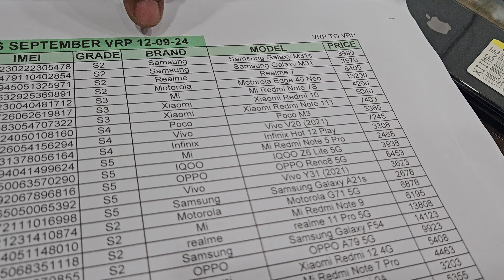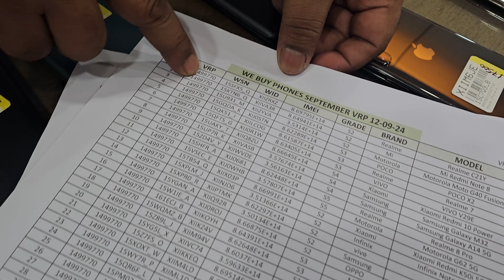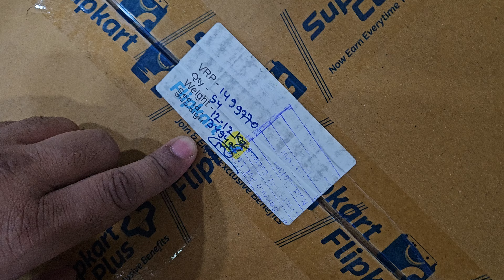Secondhand Phones की सबसे बड़ी Company🔥Secondhand Phones Company in Patna | Prexo Phones Wholesaler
Secondhand Phones की सबसे बड़ी Company🔥Secondhand Phones Company in Patna Bihar| Prexo Phones Wholesaler

We Buy Phones
(Only wholesale)
Hari Om Apartment(B) Block , Exhibition Road chauraha patna- 1

second hand phone patna
patna second hand mobile market
second hand smartphone
used iphone patna
patna second hand mobile
second hand iphone in patna
2nd hand phone in patna
second hand mobile shop in patna
second hand mobile ranchi
patna mobile second hand
patna iphone second hand
ranchi second hand mobile market
2nd hand mobile android
2nd hand mobile in patna
second hand mobile in patna under 5000
2nd hand nothing phone 1
2nd hand nothing phone 2
one plus nord ce 3 lite 5g (blue marble 6gb ram 128gb storage) review
one plus nord ce 2 lite 5g (blue marble 6gb ram 128gb storage) review
oneplus nord ce 3 5g second hand price
second hand 11 pro
oneplus 12 second hand
second hand google pixel phone
second hand google pixel 6a
second hand google pixel 7

Amazon P2P Phones Wholesale | Buy Back Phones Wholesaler | iPhones & Android Phones Wholesaler
Prexo Phones (Exchange) from Flipkart & Amazon
How to Start your Mobile Phone Business in West Bengal Kolkata

2024 second hand mobile in patna bihar
second hand phone in patna 2024
second hand 5g mobile in patna
second hand 5g phone under 5000
second hand 4g mobile
second hand phone in patna
2nd hand phone in patna
iPhones ही iPhones होलसेल में | Flipkart Refurbished iPhones in Wholesale Market | Secondhand Phones

Second Hand Mobile Business
2nd hand mobile Business
Second Hand Mobile shop
2nd hand mobile shop